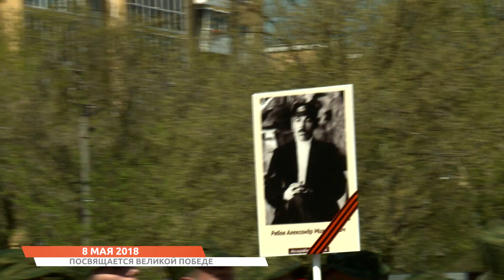ТГУ NEWS: ПАРАД ПОБЕДЫ В ТГУ 2018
8 МАЯ 2018 ТОЛЬЯТТИНСКИЙ ГОСУДАРСТВЕННЫЙ ОПОРНЫЙ УНИВЕРСИТЕТ  ПО ТРАДИЦИИ ПРОВЕДЕЛ НЕСКОЛЬКО ТОРЖЕСТВЕННЫХ МЕРОПРИЯТИЙ В ЧЕСТЬ, ПОЖАЛУЙ, САМОГО ВЕЛИКОГО РОССИЙСКОГО ПРАЗДНИКА – ДНЯ ПОБЕДЫ. САМОЕ МАСШТАБНОЕ – МАРШ 700 КУРСАНТОВ ИНСТИТУТА ВОЕННОГО ОБУЧЕНИЯ (ИВО) ТГУ.